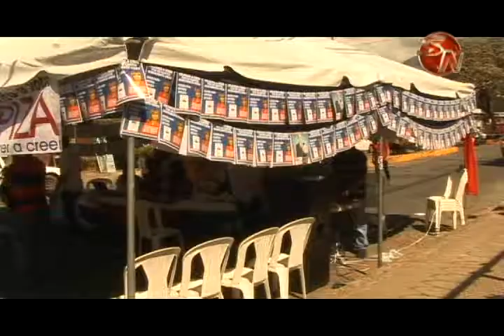Asesores del T S E visitan diferentes centros de votación en Pérez Zeledón